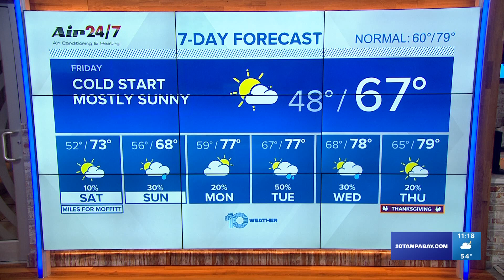Local nonprofit gets donation of more than 160 boxes of diapers thanks to a 5-year-old boy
The donations came in all thanks to a local 5-year-old boy. TJ Moreno hosted his very own diaper drive last year to help families in need.